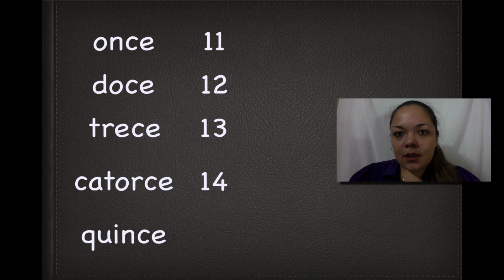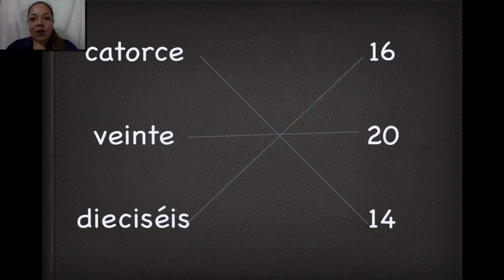nombres de numeros 10-20 (con Ms. Zarate)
En este video Sra Zárate le mostrará los nombres de los números del 11 al 20, tanto en formato numérico y en palabras.